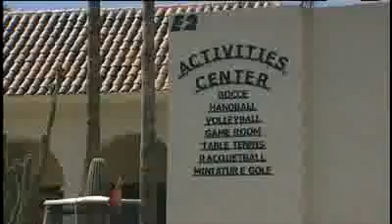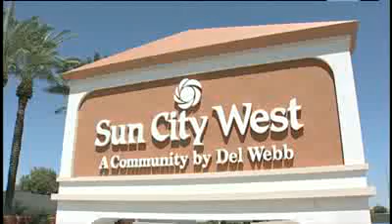Grandview Terrace - Assisted Living in Sun City West, AZ